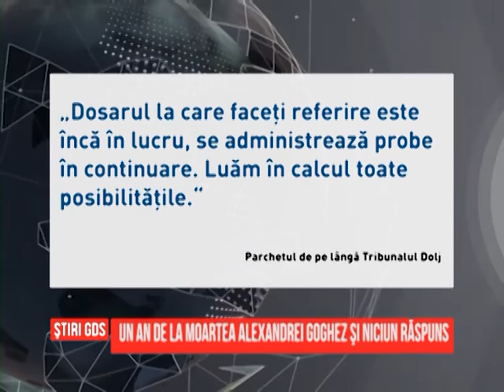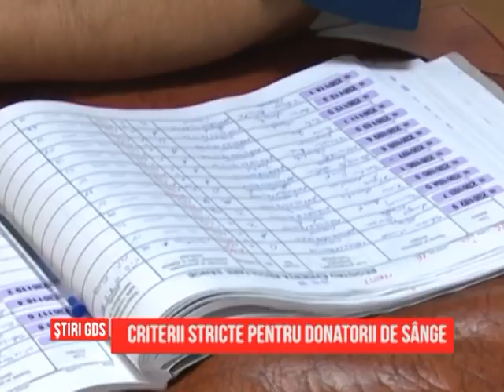Ştirile GDS - 28.07.2016